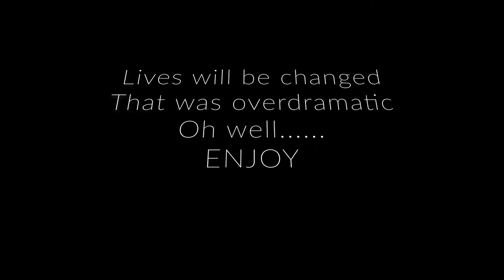Bev VS. Wayne Chalice Mystery Box Battle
We Battle it out with some interesting pulls from Chalice Collectibles.

Visit our Mercari page to find pops that fit into your collection